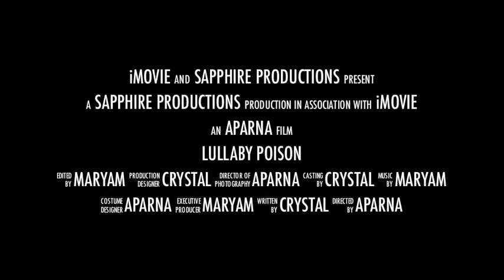June 3 Suffocation